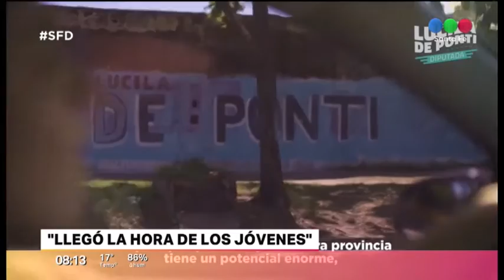"Llegó la hora de los y las jóvenes"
La pre candidata a diputada provincial, Lucila De Ponti, propone una agenda feminista para la provincia con inclusión social y una mirada joven para combatir los problemas de los santafesinos y santafesinas.